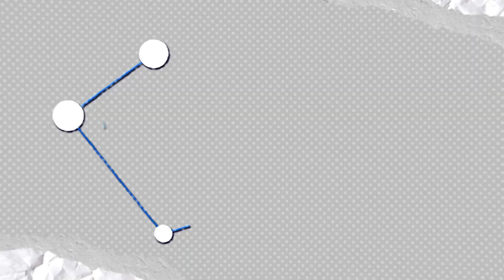Política em Foco entrevista candidato à Prefeitura de Belo Horizonte Bruno Engler (PL)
Neste mês de agosto, a Associação Mineira de Rádio e Televisão (AMIRT) está realizando entrevistas com os candidatos à Prefeitura de Belo Horizonte, abordando temas centrais da administração da cidade e os impactos na vida dos belo-horizontinos.

O quarto candidato a visitar a sede da AMIRT para a entrevista foi Bruno Engler, filiado ao PL, ele é deputado estadual e coordenador do Movimento Direita Minas, dedicado à retomada cultural e à promoção dos valores conservadores em Minas Gerais.